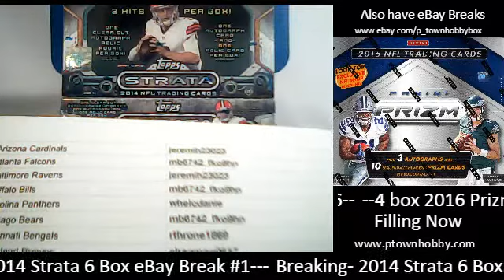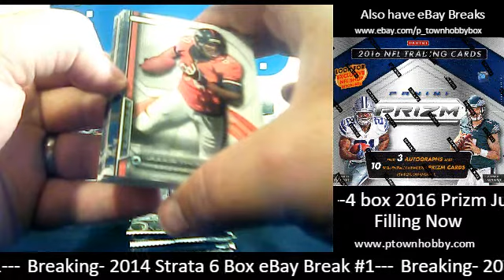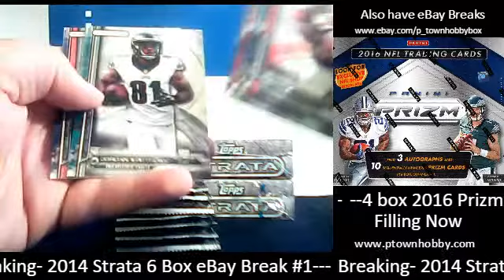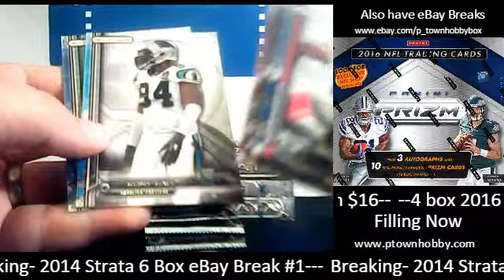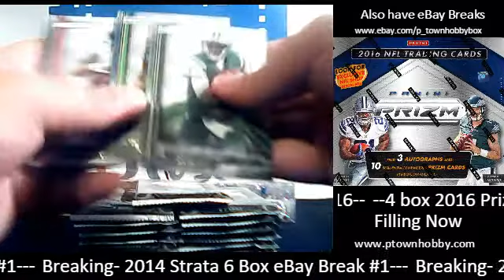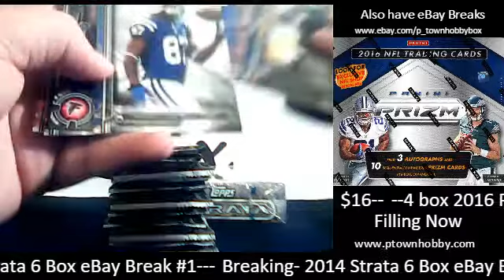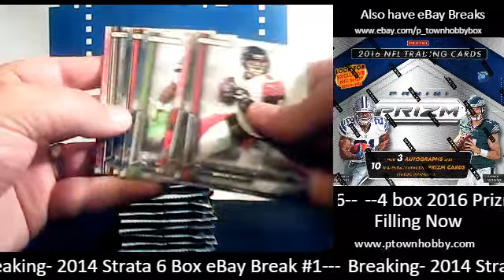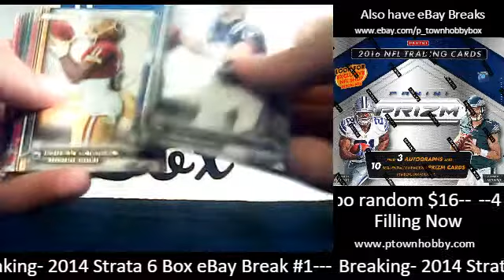10-27-16 eBay 2014 Topps Strata 6 Box Break